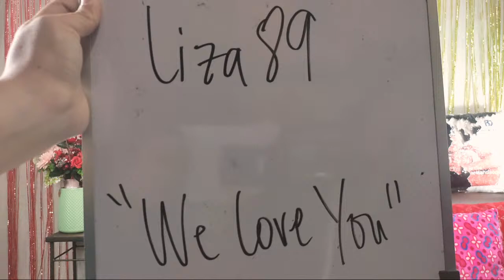LIVE NSE!PATAMA KAY DANIEL,HAPPIEST BIRTHDAY NI KATHRYN THIS YEAR;DANICA KALMADO SA ISYU NG CHEATING